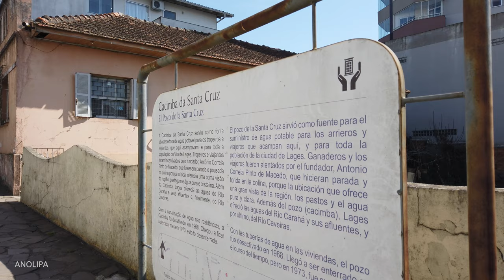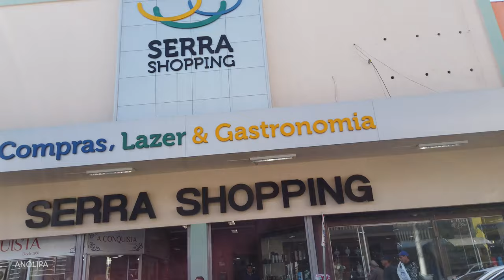LAGES • SC • Centro da cidade • Caminhando Brasil【4K】Walking Brazil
LAGES   ⚠️🎧 Experimente assistir com fones de ouvido!⚠️
Lages é o maior município em extensão de Santa Catarina, formada por montanhas, campos, vales e rios, Lages é o maior município em extensão de Santa Catarina. Com população estimada em 157.743 mil habitantes está em franco crescimento e figura entre 10 principais economias do Estado, segundo IBGE 2010. Conhecida nacionalmente como a Capital do Turismo Rural e a Terra da Festa do Pinhão. Anualmente mais de 900 mil turistas visitam a cidade, percorrendo fazendas e pontos turísticos, conforme mostra os resultados da pesquisa feita pela Secretaria de Turismo.
Durante o inverno quando o frio é intenso, ocorrem seguidas geadas e até ocasionalmente neve, cobrindo os campos de branco. Destaca-se como grande produtor pecuário e madeireiro. No verão, a temperatura é agradavelmente amena. Lages é a cidade pioneira do Turismo Rural no Brasil. Suas Fazendas, demarcadas por taipas (muros de pedra), continuam desenvolvendo as atividades primárias, agregando o turismo como nova fonte de renda. Nelas, os turistas e visitantes têm à disposição excelente infraestrutura até para realizar grandes eventos e a oportunidade de apreciar a beleza da região, convivendo com a hospitalidade do povo serrano, seus costumes e tradições.
As cavalgadas, o fogo de chão, as comidas típicas, o hábito de contar histórias, tudo faz parte da cultura local, que nasceu da miscigenação de raças, desde a chegada dos bandeirantes até os imigrantes gaúchos. Município em pleno desenvolvimento, oferece localização geográfica privilegiada e excelente infraestrutura.
Terra de povo simples e acolhedor mesmo com o desenvolvimento não perderam os ares de cidade pequena, tranquila. É comum ver famílias inteiras passeando sem preocupação à noite, tamanha é a sensação de tranquilidade e segurança. O município possui ampla estrutura para receber os turistas e é referência macrorregional nas áreas de Saúde, Educação, Logística e Comércio.

Lages é um município do estado de Santa Catarina, na região sul do Brasil. É sede da Mesorregião Serrana e da Região Metropolitana de Lages, apresentando a maior extensão territorial dentre os municípios catarinenses. Sua população, conforme estimativas do IBGE de 2018, era de 157 743 habitantes.[3]
Assentamento fundado no século XVIII pelo bandeirante português Correia Pinto, como estalagem tropeira (para a rota entre Rio Grande do Sul e São Paulo)[6] às margens do rio Carahá, em um planalto coberto por floresta de araucária[7] e com altitude média de 900 m (propiciando a ocorrência de neve[8]). Integrou a República Juliana e foi seu último município-membro.[9] É a terra natal de Nereu Ramos, único presidente do Brasil nascido em Santa Catarina.
Na contemporaneidade se estabeleceu como o polo econômico da serra catarinense,[10] e nesta cidade houve o início do turismo rural no Brasil.[11][12] Diversas pessoas afluem a Lages para a Festa Nacional do Pinhão, o campus acadêmico (da universidade do Estado de Santa Catarina e da universidade do Planalto Catarinense) e o aeroporto de Lages.

Etimologia
Sua primeira denominação foi Campos de Lajes. Lages recebeu esse nome porque havia muita pedra laje (arenito) na região.[13] A denominação religiosa de Lages foi Vila de Nossa Senhora dos Prazeres de Lajes.[13] Esse nome homenageia a santa de devoção de Correia Pinto.[13] Em 1960, recebeu o nome de Lages. O atual nome é escrito com a letra g.
História
Em 1728, durante a abertura de uma picada denominada "Estrada dos Conventos" ou de "Araranguá", eixo de ligação entre o litoral de Santa Catarina e a região de Lages, foi encontrado, por Francisco de Souza Faria, construtor da referida estrada, muito gado selvagem. Francisco de Souza Faria observou também uma grande quantidade de cruzes, levantadas provavelmente pelos padres jesuítas. Certamente fazia parte do rebanho que se encontrava na região dos Campos de Vacaria, no Rio Grande do Sul. O gado selvagem, que restou das criações dos jesuítas, também era visto nos extensos campos do limítrofe estado sul-brasileiro.[14]
O ilustre tropeiro Cristóvão Pereira de Abreu, em 1732, viajava no mesmo caminho de Souza Faria, mudando a picada em diversos pontos. Esses fatos ocorreram nos primeiros tempos do século XVIII, quando os primeiros homens se estab.

Economia
A economia lageana é basicamente sustentada pela pecuária, agricultura (com destaque para a vinicultura), indústria madeireira (com destaque na produção de papel e celulose) e turismo rural. A economia de Lages sofreu um forte declínio com a redução sistemática da pujança do ciclo da madeira, que teve seu auge até a década de 1950. O município, outrora o maior e mais rico do Estado, teve sua fatia do produto interno bruto estadual bastante reduzida. Novos projetos industriais, desenvolvimento regional sustentável e investimentos no município têm contribuído para que a arrecadação volte a crescer.